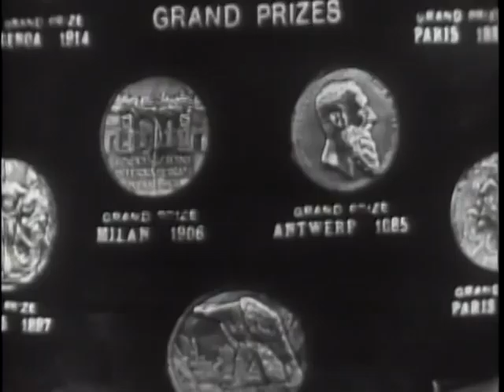LONGINES CHRONOSCOPE WITH MAX W. THORNBURG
LONGINES CHRONOSCOPE WITH MAX W. THORNBURG - National Archives and Records Administration 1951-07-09 - ARC Identifier 95957 / Local Identifier LW-LW-401 - TELEVISION INTERVIEW:  Henry Hazlitt and William Bradford Huie talk with Mr. Thornburg, Petroleum Advisor, Department of State, on his experience in the Middle East oil industry and credentials as petroleum advisor, causes of the oil nationalization crisis in Iran, British interference in Iranian politics, failure of effective Anglo-Iranian oil policy, and lack of U.S. corporate intiatives in developing realistic oil agreements in the Middle East. DVD copied by IASL Master Scanner Katie Filbert.